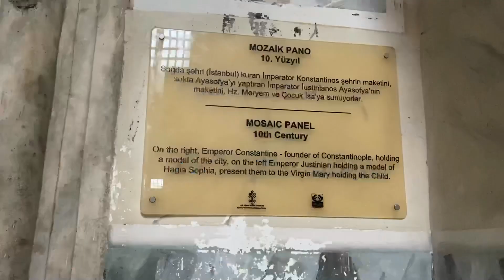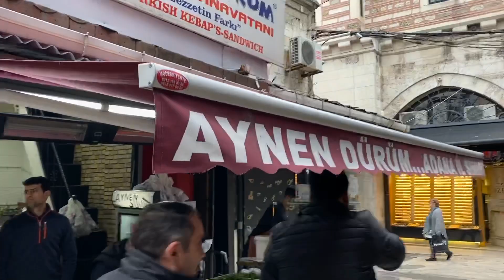3 days in Istanbul, Turkey. Top sights to visit.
Join me and visit the top sights to see in Istanbul, Turkey. I show you the mosques, attractions, neighborhoods and markets that can maximize your 3 days in this amazing city. We’ll visit the Blue Mosque, Hagia Sophia, Süleymaniye mosque, grand bazaar, spice bazaar, Kadikoy area, Taksim square, Galata tower and more